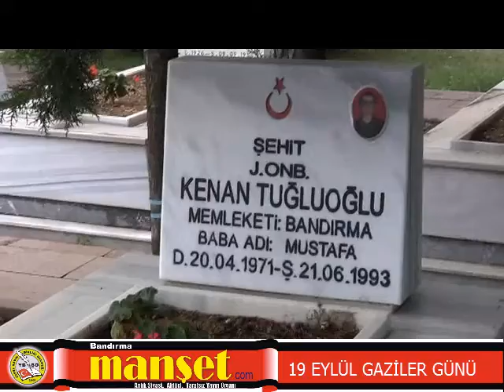19 EYLÜL GAZİLER GÜNÜ ŞEHİTLİK PROGRAMI- BANDIRMA MANŞET